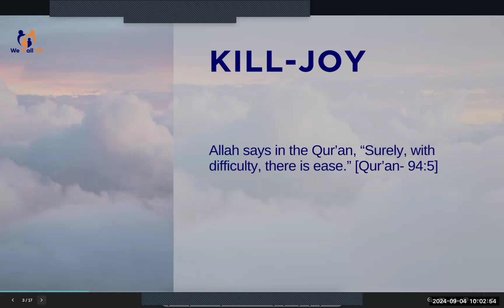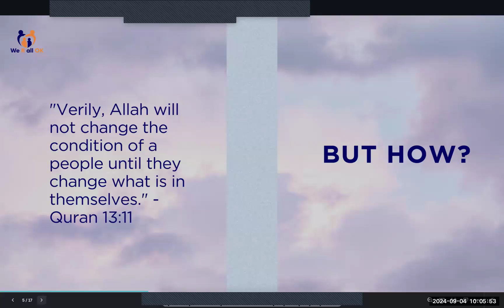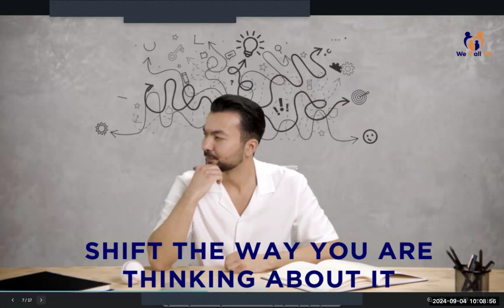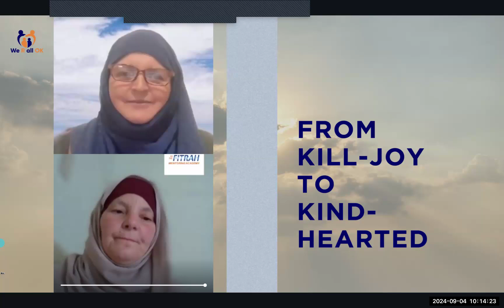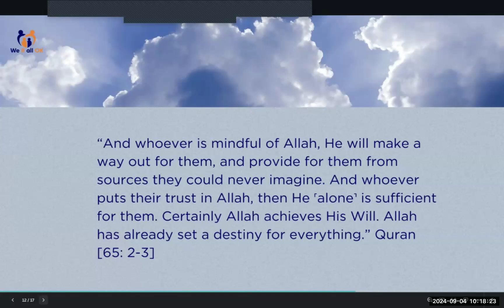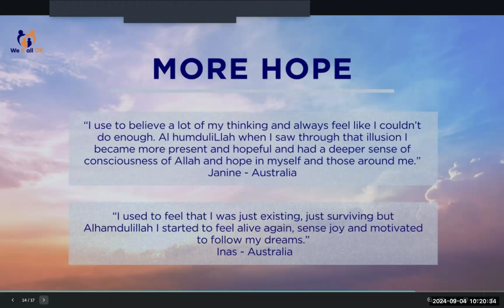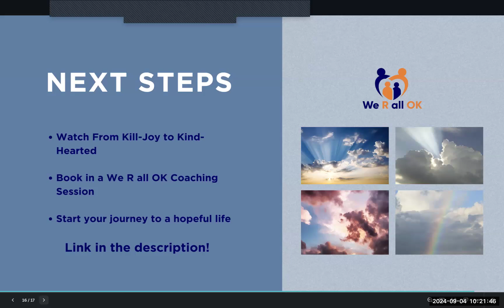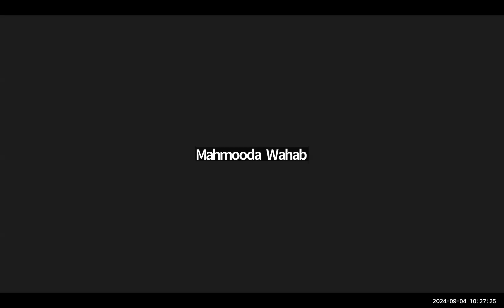K is for Kill Joy